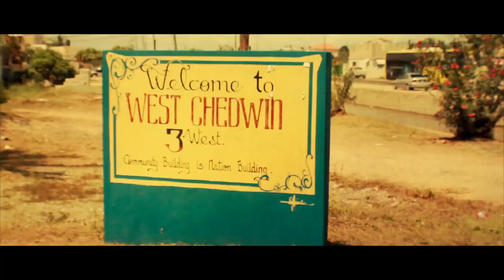Noah Landale & Booba Starr - Hunting For The Food - (Official Viral HD Video) - October 2014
Noah Landale & Booba Starr - Hunting For The Food
© Blue Rain Entertainment / Franko Film Factory

DigitalPlaylist Entertainment
The Latest Dancehall & Reggae Music.
Riddim Playlists, Singles, HD Videos Online.